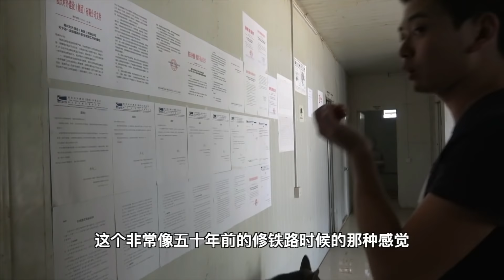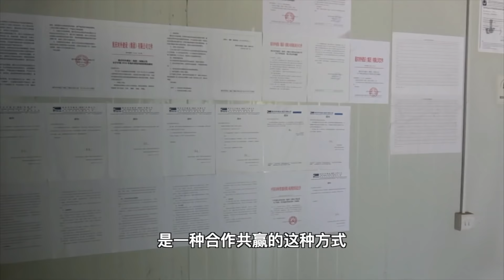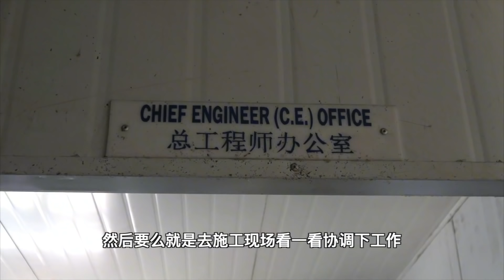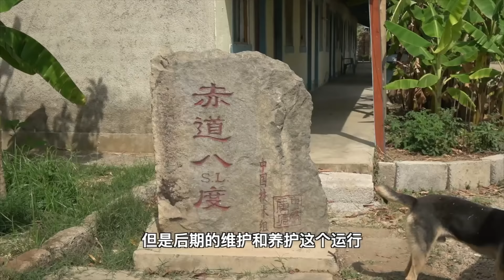探访远在非洲的中国营地，深入赞比亚原始丛林，品尝恐怖美食【姜野环球之旅】